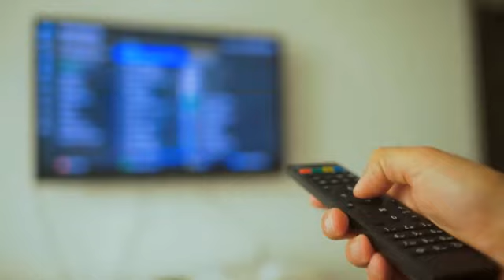You Won't Believe What Dance Moms Producers Wanted JoJo Siwa to Do at the Reunion!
JoJo Siwa claimed that Dance Moms: The Reunion producers wanted her to call Abby Lee Miller during the taping. She explained that she and Kalani had a relationship with Abby, while Paige, Brooke, and Chloe did not. The producers wanted her to call Abby, but JoJo refused, stating that it put her in an awkward position and put her in a weird situation.

She explained that she wanted to protect her relationship with Abby and her former costars, who experienced trauma during their time dancing at Abby Lee Dance Company. She also mentioned that the producers allegedly tried to create drama by bringing up Abby and stirred the pot regarding past drama she had with Chloe.

JoJo also claimed that the creative team wanted the cast to call out former costars Nia Sioux, Maddie Ziegler, and Mackenzie Ziegler for not participating in the special. She was ultimately happy that she participated because the reunion was so healing for all of them.

In her podcast episode, JoJo revealed that the producers tried to create drama by bringing up Abby and stirred the pot regarding her past feud with Chloe's mother, Christi Lukasiak.